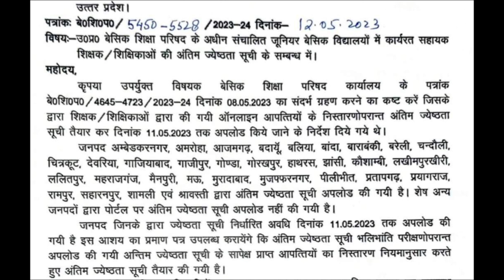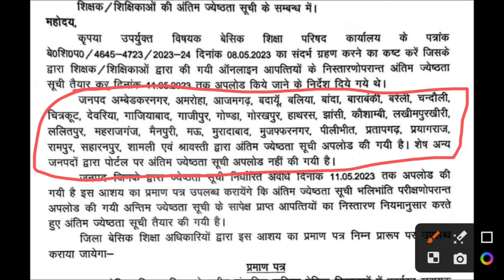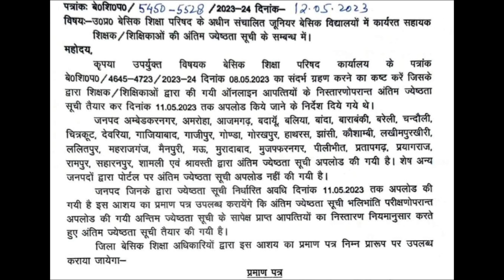यूपी प्राथमिक शिक्षकों को सचिव का नया आदेश l बड़ा फेरबदल l UP PRIMARY TEACHER NEWS l SHIKSHAK NEWS